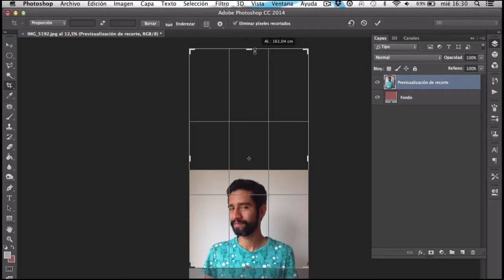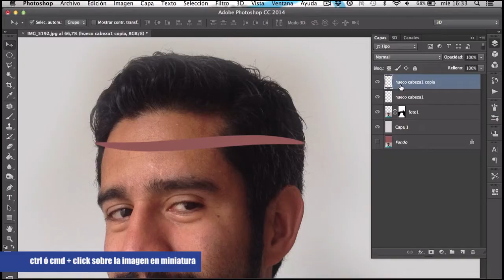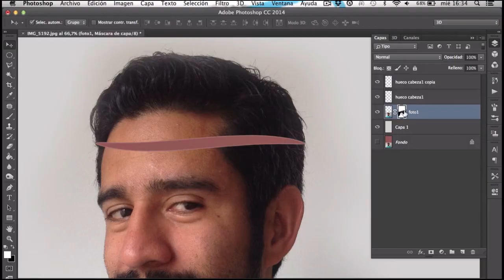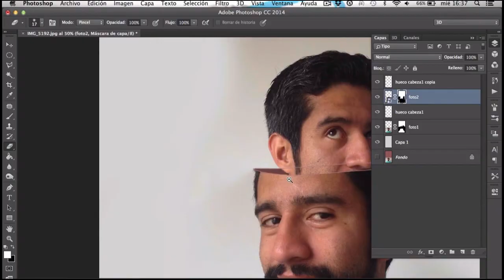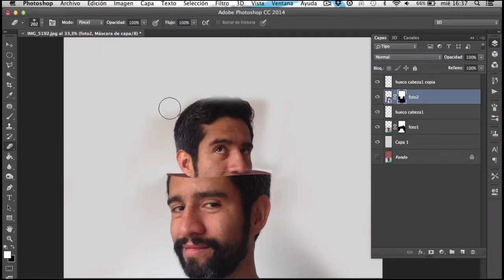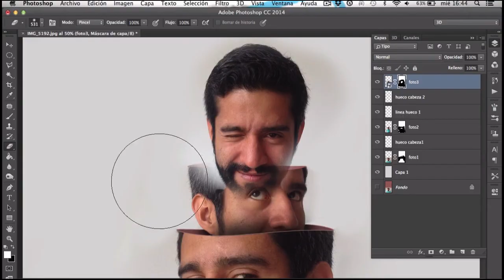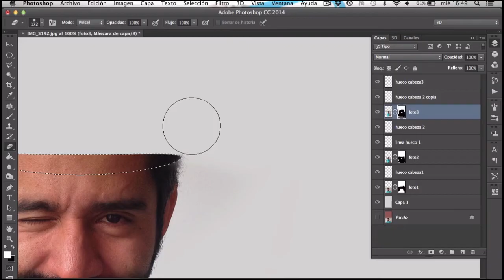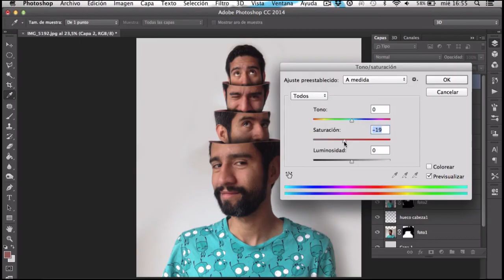Photoshop CC Tutorial #4 - Efecto cabezas que salen de mi cabeza | Español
Moachos de mi corazón, los invito a ver mi nuevo tutorial: RECARGANDO BATERÍAS en AdobePhotoshop

Aprende FÁCIL y en pocos pasos, cómo hacer en Photoshop CC un fotomontaje de cabezas en modo avanzado.

Si tienes dudas, ¡NO DUDES! Escribe tu pregunta en la barra de comentarios y yo te la responderé lo mas pronto posible.